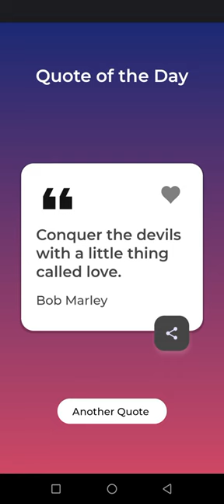a simple quote app